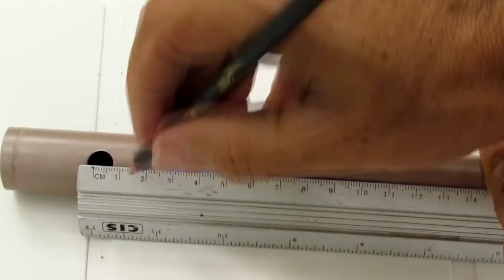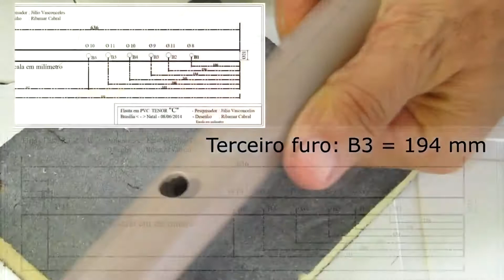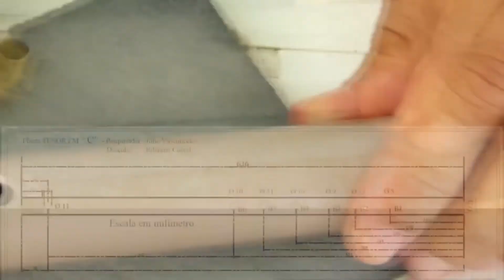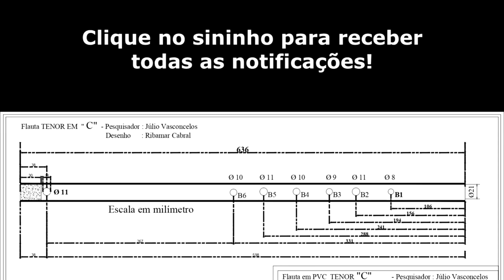COMO FAZER uma Flauta em PVC tenor em dó - parte 2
Clique no link a seguir para adquirir o E-book
COMO FAZER FLAUTAS EM PVC e outros aerofones: